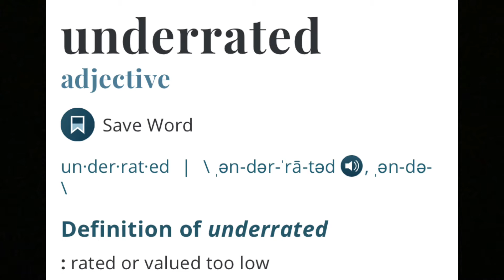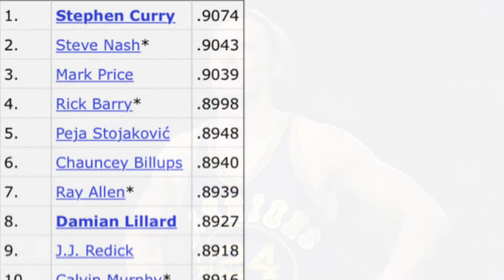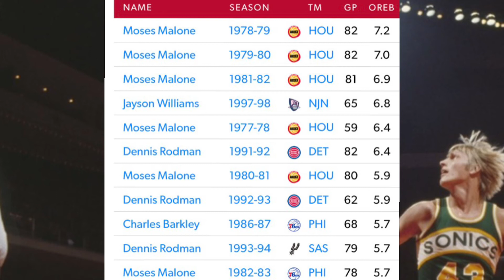4 Most Underrated Players In NBA History